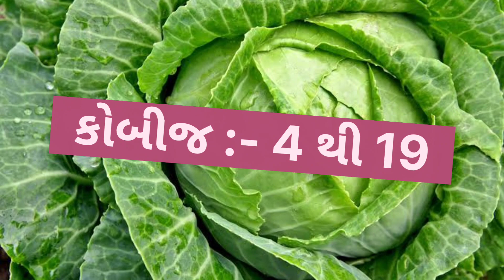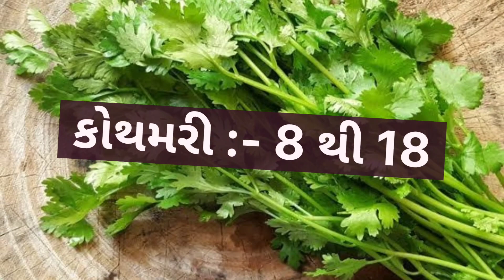today mehsana wholesale vegetable market price // 11-04-2023 // મહેસાણા શાકમાર્કેટ ના ભાવ